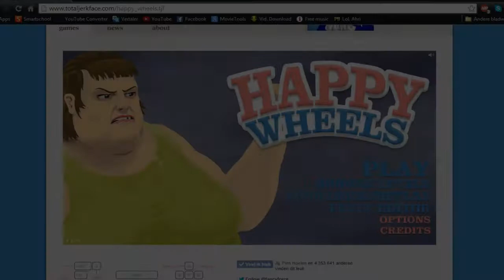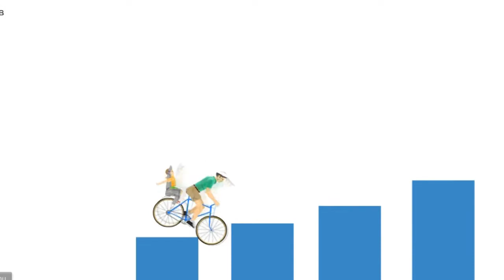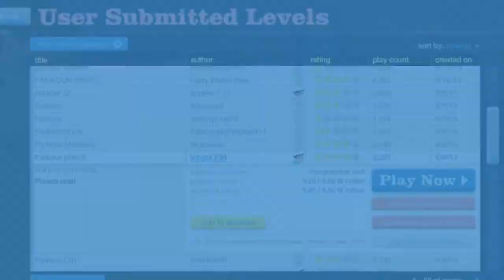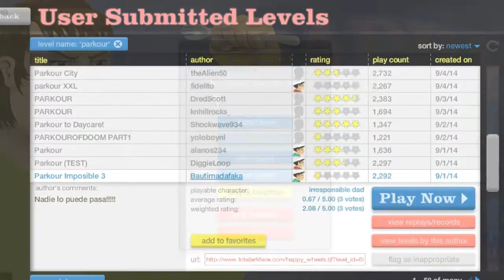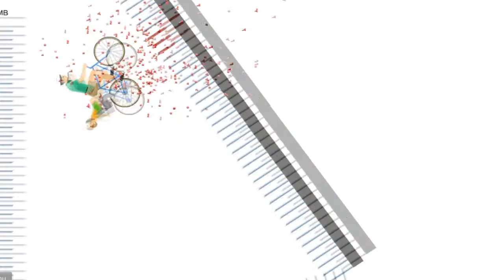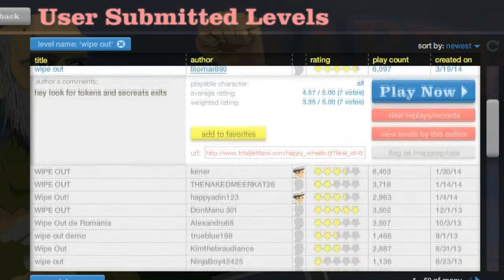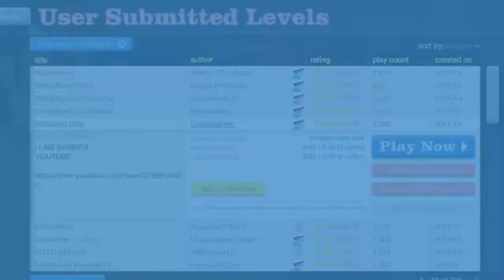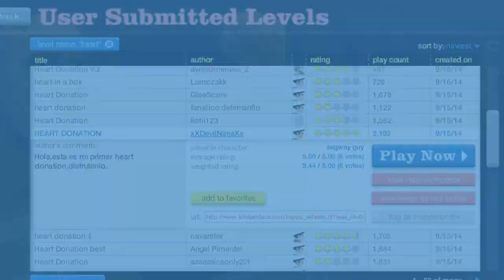Happy Wheels episode 1 - Tijdelijke serie!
Aangezien ik mijn vingers gebroken heb en toch wil blijven uploaden komen er TIJDELIJK nieuwe games.

Welkom op het kanaal van MattiPatatti!
Ik ben een Belgische Youtuber van 15 jaar die graag video's maakt voor mij trouwe fans!
Ik zal voornamelijk BFHeroes uploaden!
Ik ben een tijd gestopt met BFHeroes maar ik ben nu met volle moed terug!
Op mijn kanaal kun je commentaar video's, minitages, montages en eventueel nog wel andere games zoals Minecraft,... verwachten!

Mij kun je toevoegen op BFHeroes door je een van je spelersnamen of accountnaam door te sturen in de reactie's.
Mij voeg je toe door op onderstaande linken te klikken!

Als je nog geen BFHeroes speelt en je wilt het gaan spelen, raad ik je aan om op deze onderstaande linken te klikken
Bovendien als je een account aanmaakt op de 2 linken die net hierboven staan, worden wij beide samen beloond!

Als je vragen hebt over BFHeroes of vragen waarbij je denkt dat ik het kan oplossen, kun je me altijd contacteren door een reactie achter te laten of door me te te voegen op Skype!
Skypenaam: MatthiasNational

Ik hoop dat je hebt genoten van deze nieuwe video.

- MattiPatatti